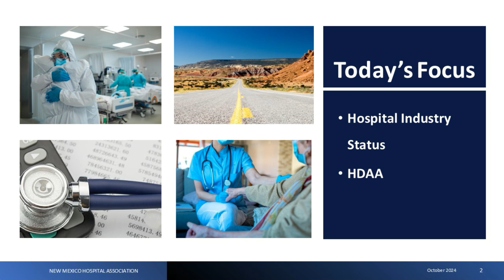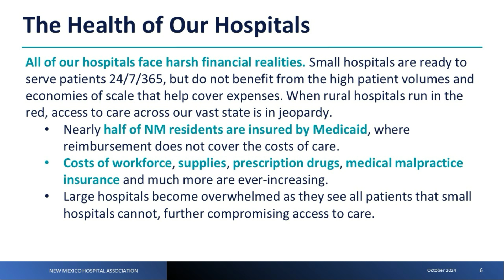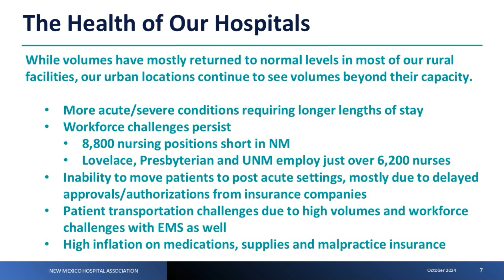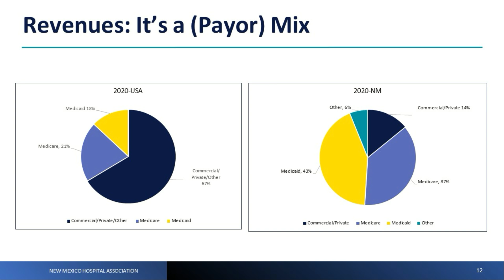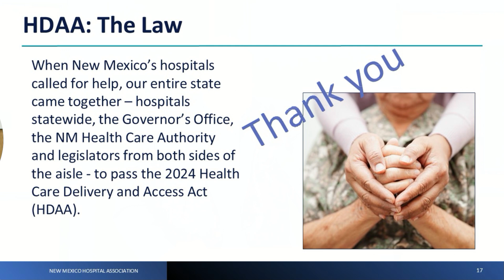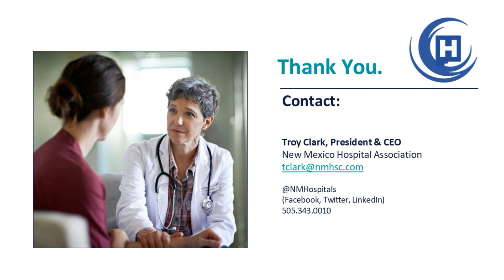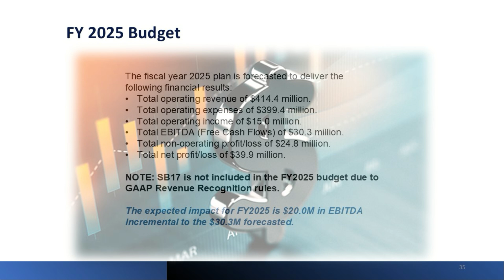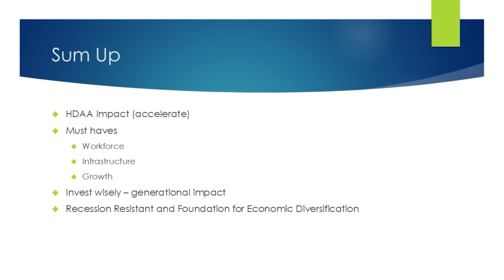NMHA and SJRMC Presentation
The Economic Power of Healthcare in New Mexico: New Mexico Hospital Association and San Juan Regional Medical Center.

In this Four Corners Economic Development - Breakfast Briefing, held November 12, 2024, we hear from key leaders in healthcare about the vital role hospitals play in the economy of New Mexico, particularly in the Four Corners region.
• Tim Gibbs, CEO of Four Corners Economic Development, discusses how healthcare affects not just wellness, but also the local economy, with San Juan Regional Medical Center employing over 1,500 people and ranking among the top 30 employers in New Mexico.
• Troy Clark, CEO of the New Mexico Hospital Association, shares the challenges hospitals face in rural areas, including the financial strains brought on by Medicaid expansion and the need to hire temporary staff during the pandemic.
• Jason Rounds, CEO of San Juan Regional Medical Center, dives deep into the hospital's impact on the local economy, recruitment efforts, and ongoing strategies to meet the community’s healthcare needs.

Watch to learn how healthcare drives economic growth and sustainability in New Mexico, even amidst ongoing challenges.

00:00 Introduction with Tim Gibbs, CEO of Four Corners Economic Development
04:34 Presentation from Troy Clark, CEO of New Mexico Hospital Association
43:00 Presentation from Jason Rounds, CEO of San Juan Regional Medical Center
58:34 Questions
01:22:57 Closing remarks from Tim Gibbs